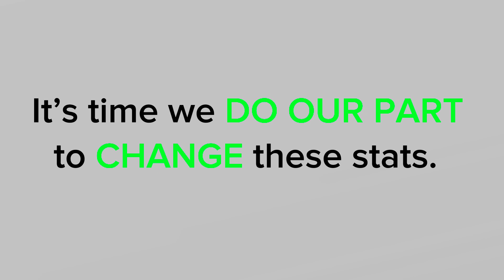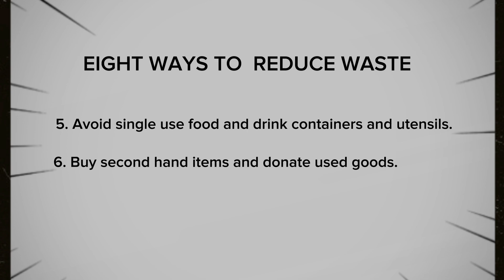The Truth about Waste & Pollution | Empowerment Technology (ET)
The Truth about Waste & Pollution and the Eight Ways to Reduce Waste:
1. Use reusable bottles/cups for beverages on the go.
2. Use reusable grocery bags, and not just for groceries.
3. Purchase wisely and recycle.
4. Compost it!
5. Avoid single-use food and drink containers and utensils.
7. Shop local farmer's markets and buy in bulk to reduce packaging.
8. Curb your use of paper: mail, receipts, magazines.

Music
Song: Stomp It Out
Artist: Jonathan Mogavero